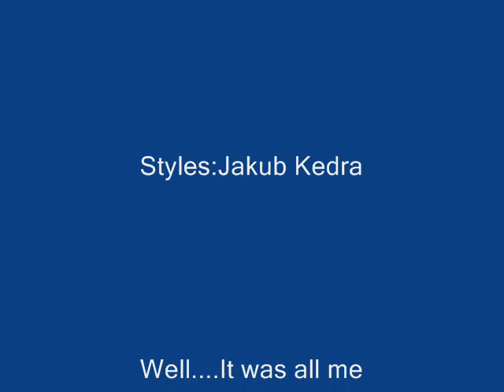Some of my favorite/funny Habbo pics